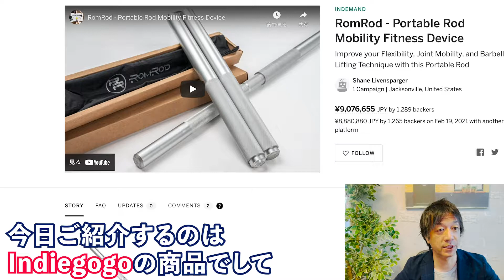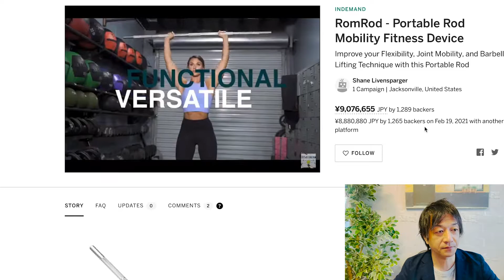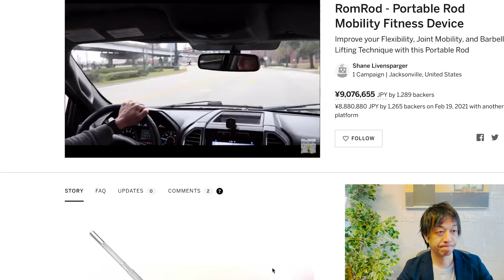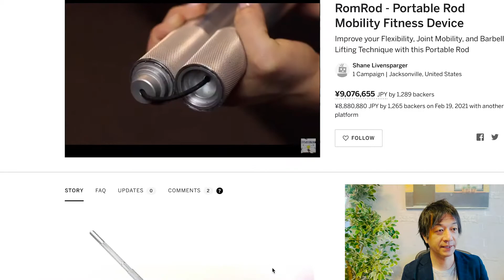【クラファン900万円】ポータブルフィットネス器具RomRodでどこでも運動ができちゃう！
海外クラウドファンディングIndiegogoのイノベーティブなRomRodについてご紹介！

【目次】
0:00　導入
0:25　本日のニュース紹介
0:58　RomRodの動画視聴
3:32　エンディング

29歳でネットビジネスで完全独立し、現在起業11年目。eBayを使った輸出ビジネスをサポートするサービス、SAATSを提供。10年間毎日配信しているメルマガ情報配信、eBay, Amazon, ヤフオクまた別事業としてAirbnbホストで複数合法なホテルを提供している。仮想通貨金融投資家でもある。新事業としてクラウドファンディングに現在力を入れている。このチャンネルではクラウドファンディングに関する情報はもちろん、個人がいかにネットビジネスで生き延びていく様々な内容を今後話していきます。これから個人の時代である。小規模でも大企業に負けない自由と圧倒的な稼ぎを手に入れることができます。

出版書籍

ソーシャルメディア